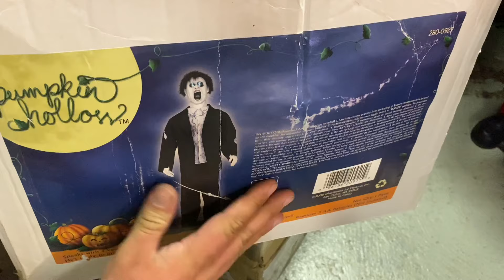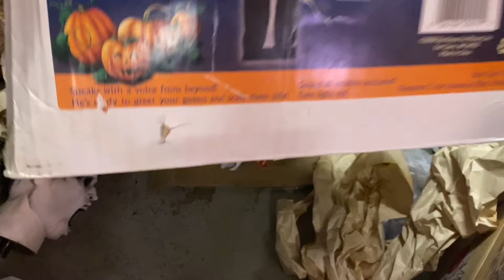Rare Gemmy HTF Morbid Unboxing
Rare Gemmy very rare Gemmy HTF Morbid Morbid Industries Spirit Halloween Rare Gemmy Ra